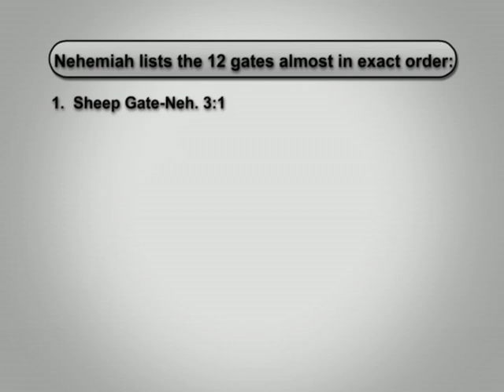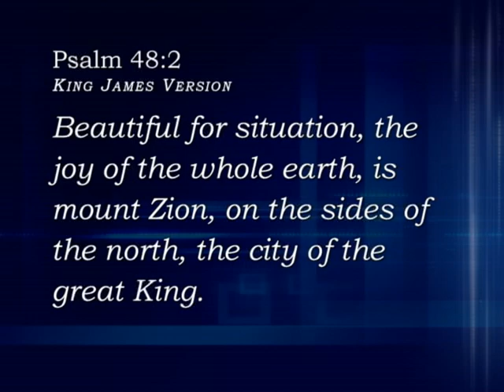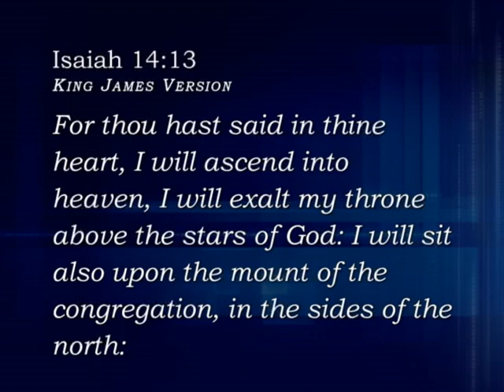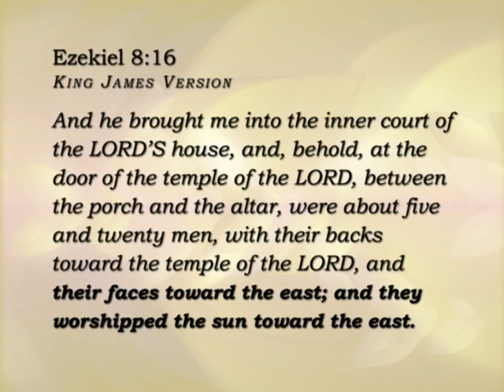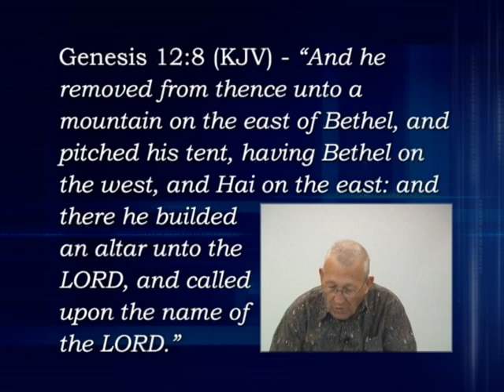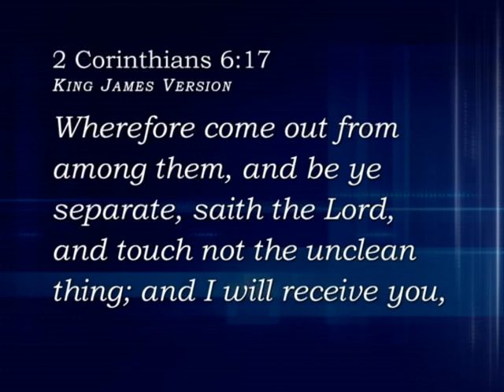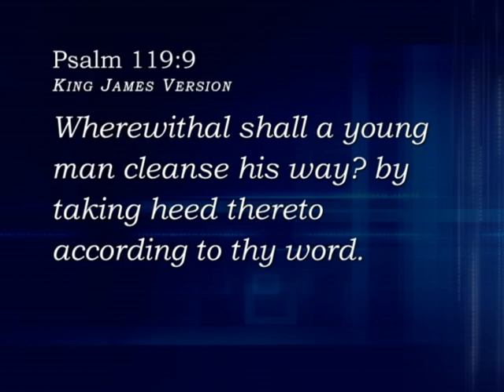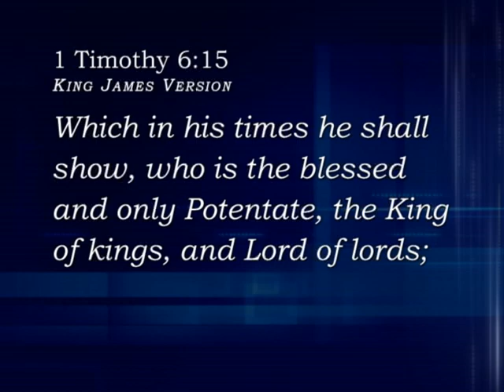The Prophetic Gates of Jerusalem 1 The Walls